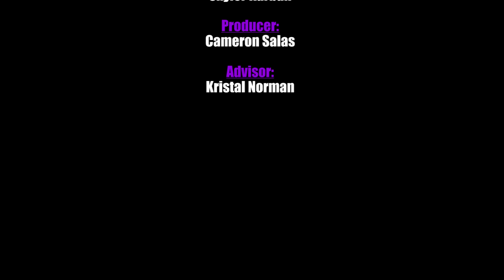News Package 4/3